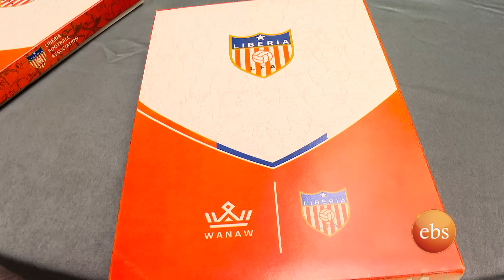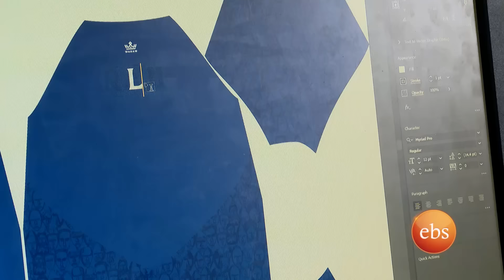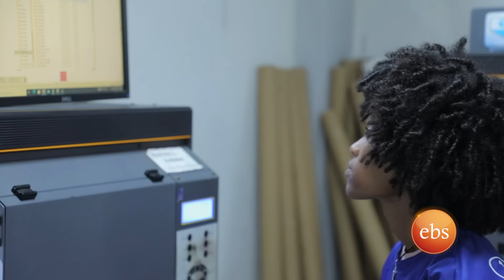ለካ ድካምና ላብ የሚቀንሱ ልብሶችም ገበያው ላይ አሉ! ዛሬ ቅዳሜ ገበያ አንድ ቦታ ገብቷል //በቅዳሜን ከሰአት//